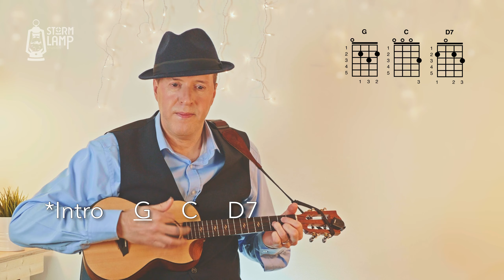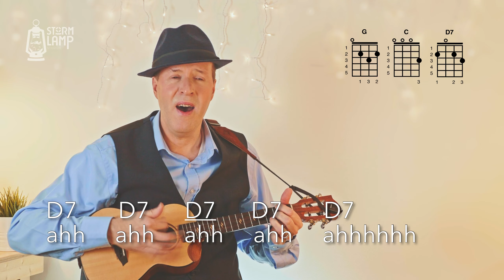La Bamba – Marty Martin Ukulele Tutorial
Here's an easy ukulele tutorial of La Bamba where I play it at normal speed and in an easy singable key (G). Later in the video I break the song down by explaining the strum/rhythm method and play it at a slower speed.

Follow along with the lyrics and chords - if you get stuck on a particular chord check out the diagrams on the right side of the video.

Learn this easy song to play for friends and family! - whether on Zoom or at home.

The keys in which these songs are played and their chords have been specifically chosen and well "Road Tested" with various ukulele groups that I am involved with.